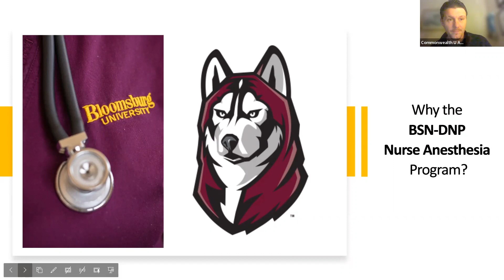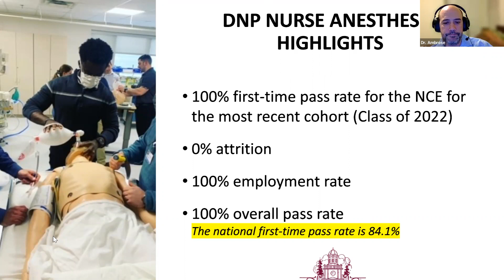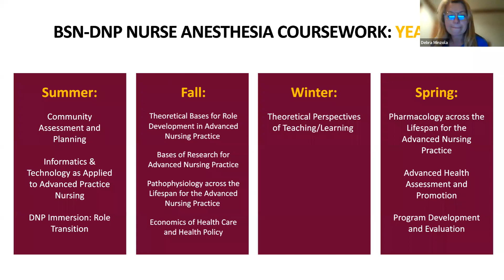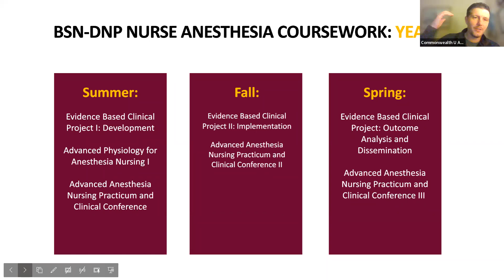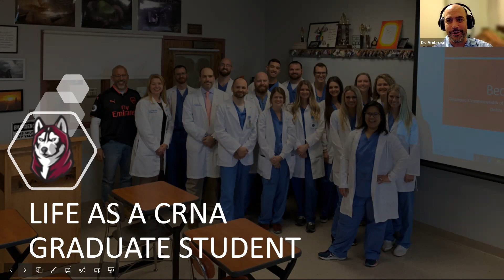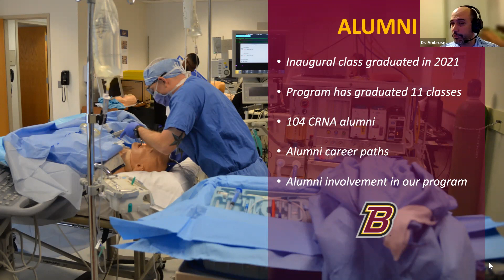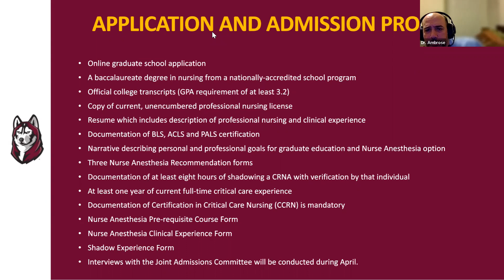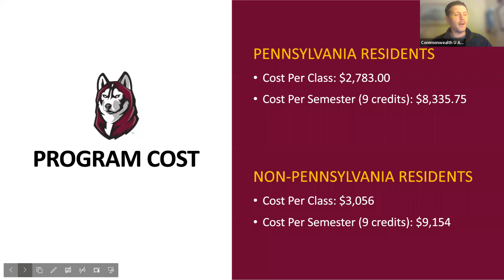Virtual Information Session: DNP Nurse Anesthesia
0:00 – Welcome
0:40 – Introductions
1:52 – Why the DNP Nurse Anesthesia Program
6:05 – Program Overview
8:44 – Program Highlights
16:39 – Coursework: Year 1
21:19 – Coursework: Year 2
26:16 – Coursework: Year 3
30:51 – New Nursing Simulation Lab
38:18 – Life as a DNP Nurse Anesthesia Graduate Student
43:49 – Job Outlook
46:00 – Recent Alumni
48:42 – Application and Admission Process
1:28:56 – Program Cost